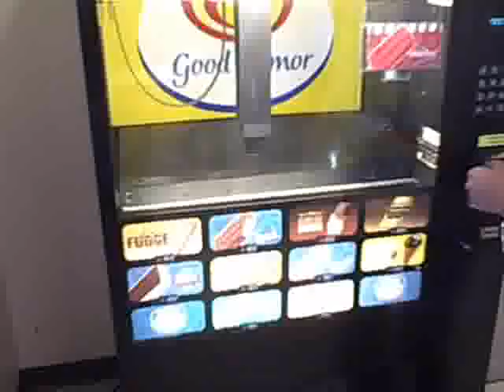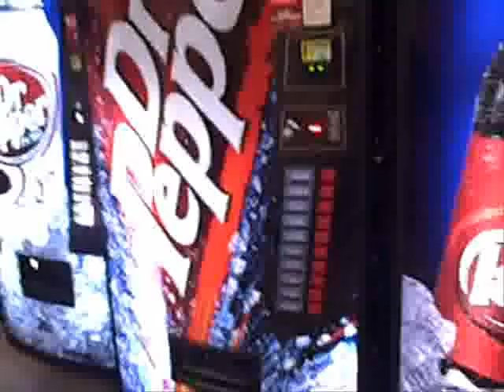"C" Lunch at The Academy !!!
crazy ass people at lunch in the Academy! lol! moses, saqif, barack obama (cameron),josh, etc. funny!